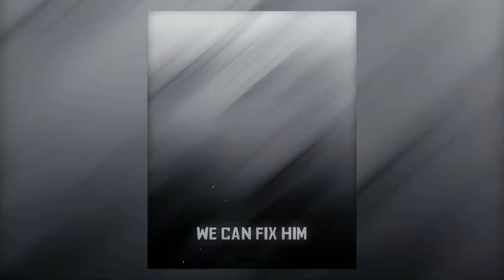SXID - BRADO [SLOWED/REVERB] | Tiktok Edit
◈Artist: SXID

◈Track: BRADO

◈ Slowed Version